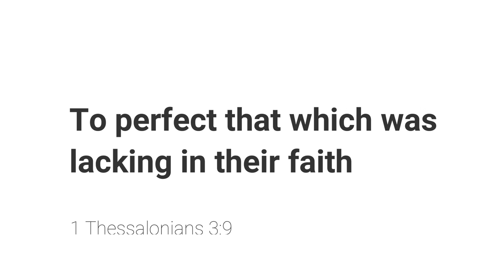Minute Bible Quiz on 1 Thessalonians Chapters 1-5